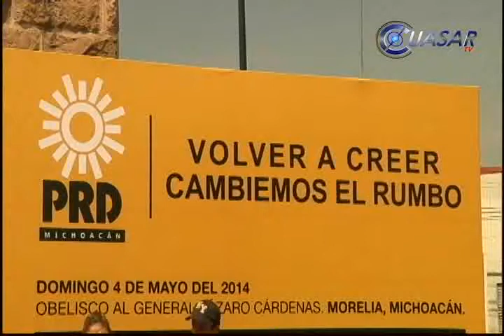Pide PRD castigo a funcionarios ligados al crimen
El PRD en Michoacán levantó una vez más la voz para que se castigue a funcionarios o a cualquier ciudadano que esté ligado con el crimen organizad, esto durante el 25 aniversario de la fundación del Sol Azteca...